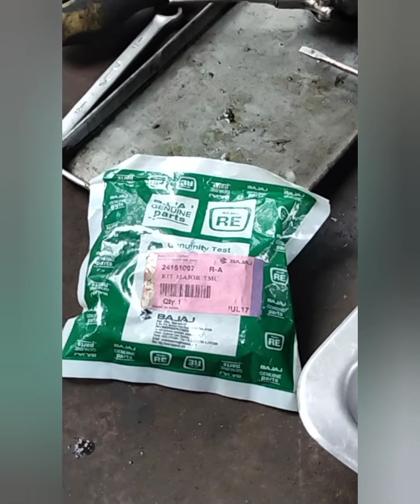brake problem mahinang kapit ng preno lumulusot pa Bajaj RE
mahinang kapit ng preno at lumulusot pa
major kit lang ang problema